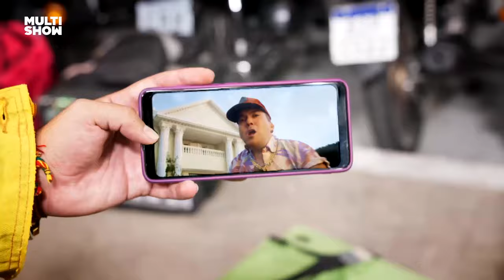MELHORES MOMENTOS da SEGUNDA semana de NO CORRE! 🔥 | Multishow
Perdeu algum episódio da SEGUNDA semana dos motoboys mais descolados e competentes que existem? Então cola aqui que temos os melhores momentos pra você curtir!